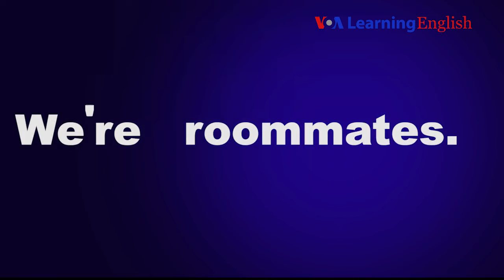Pronunciation Practice Lesson 3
Practice shortened sounds with the verb BE using this video.